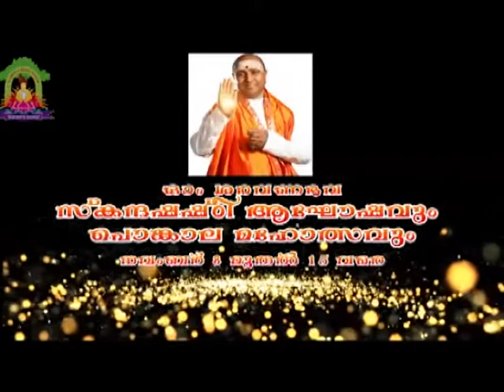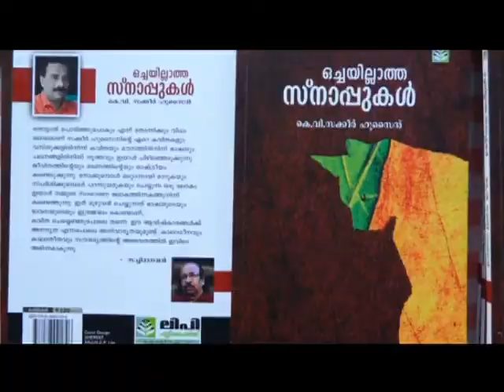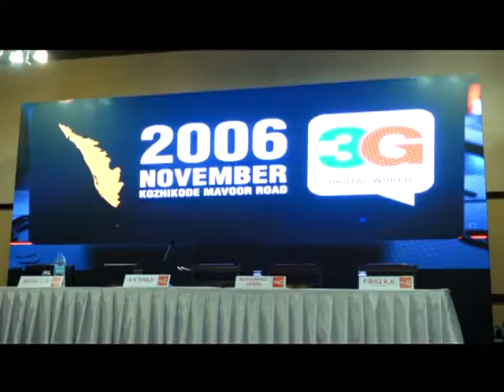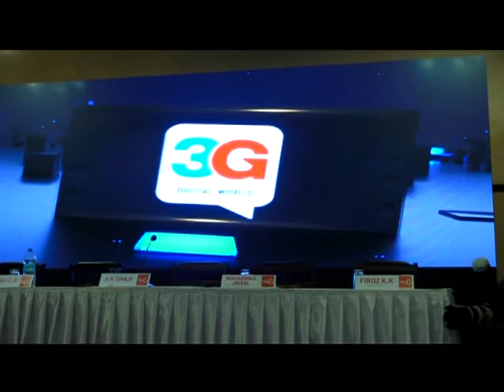KOZHIKODE JILLAVARTHAKAL 01 11 2018